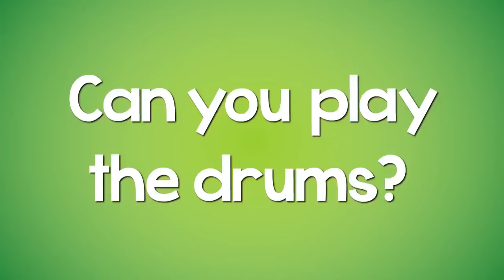19 Can You Play the Drums 1 tachloi đài 11